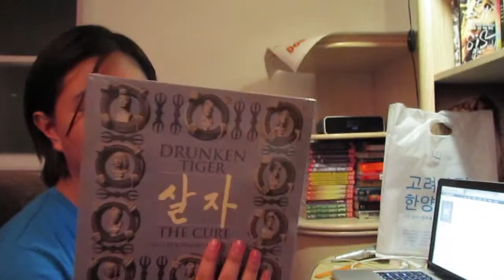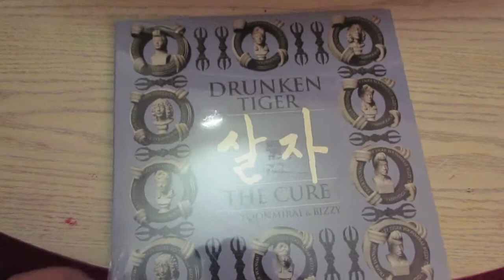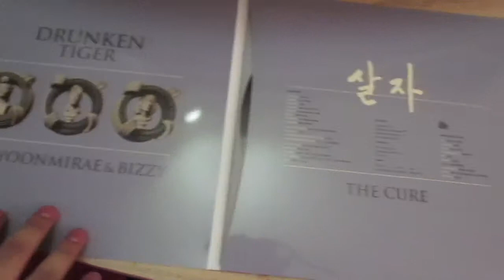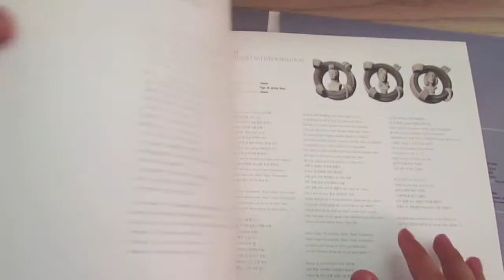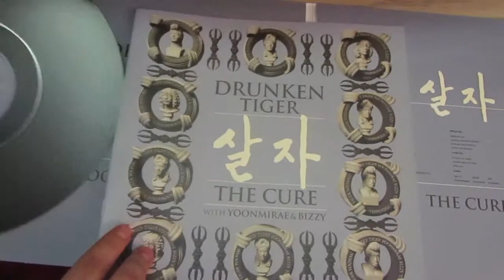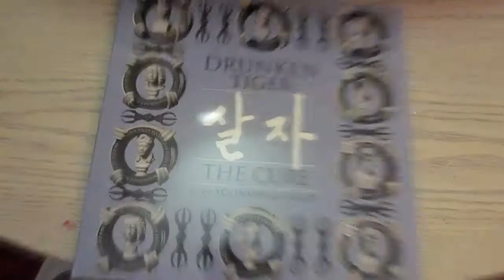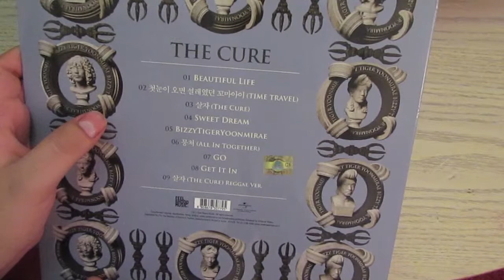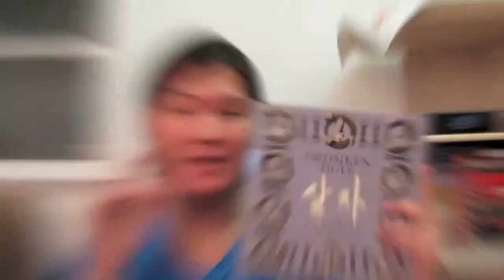K-pop Unboxing EP.42 - Drunken Tiger The Cure (with Yoon Mi-rae & Bizzy) Album Unboxing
Having a bad day, well Drunken Tiger has The Cure with Yoon Mi-rae and Bizzy

Pintrest: zandergo